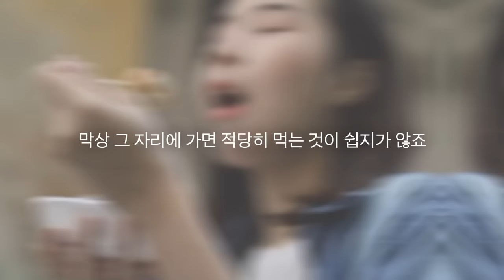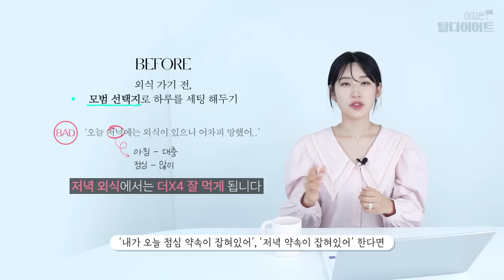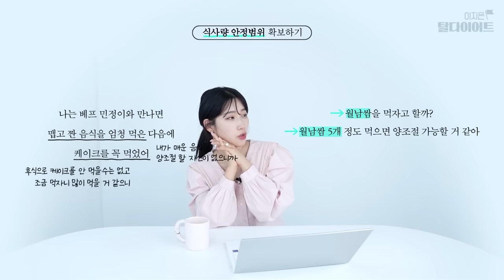'외식에서 살 빠져'오면… 다이어트는 진짜 껌이죠..!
외식, 이렇게 먹으면 살 빠져서 돌아옵니다.

Chapter
00:00~00:24 인트로
00:24~05:25 탈다이어트 TIP
05:25~ 아웃트로